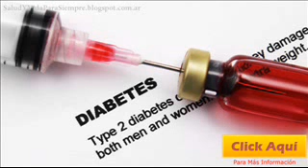Información Sobre Diabetes